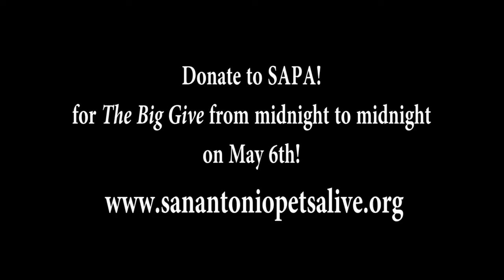The Adventures of Brack- Episode 13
Brack is a puppy dreaming of what life could be like in a home outside of the shelter. Follow him as he visits a variety of San Antonio hot spots.

A new episode will be released each hour on May 6th to promote supporters to donate for The Big Give SA!